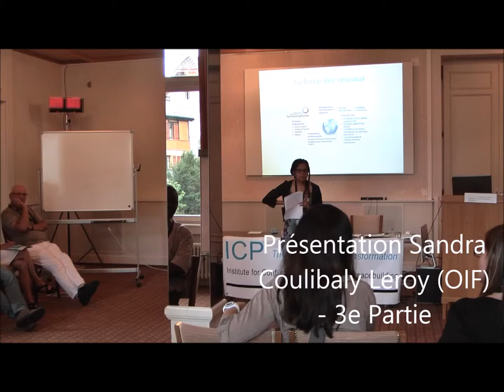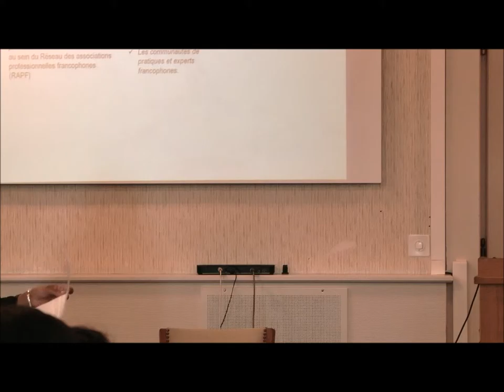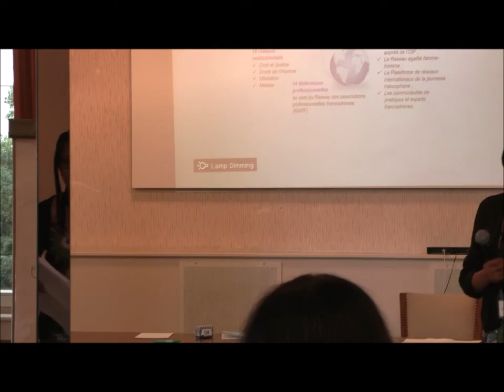8th ICP Summer Academy 2015 : Sandra Coulibaly-Leroy (OIF) Présentation Partie III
Présentation de Sandra Coulibaly Leroy, sous-directrice de  l'Organisation Internationale de la Francophonie.

Thème - Approche Politique de la Médiation: le cas de la Francophonie

Sandra Coulibaly Leroy holds the position of Assistant Director in charge of foresight and strategic intelligence programs for the International Organization of the Francophonie (OIF). From 2012 to 2014, she served as the Deputy Director for cultural development and diversity programs for the same Organization. Prior to that, for twelve years, she was posted as Deputy Permanent Representative of the IOF to the United Nation Office in Geneva dealing with human rights issues, especially the UPR process. During this period, she has undertaken and implemented the IOF’s diplomatic actions inside the UN organization. In 2007, she has contributed to the venue of the 1st seminar on the francophone mediation which has been hosted in the center for security and peace in Geneva gathering high level personalities from the francophone areas and beyond (international/regional organizations) and mediation practitioners. She holds several postgraduate qualifications in the field of international relations focusing on intercultural relations, communication and new technologies from several French universities. Sandra Coulibaly also completed an Executive Master in international negotiation and policy from the Graduate Institute of International Studies in Geneva (IHEID). She is a lecturer teacher at the Art and Communication schools of Paris.